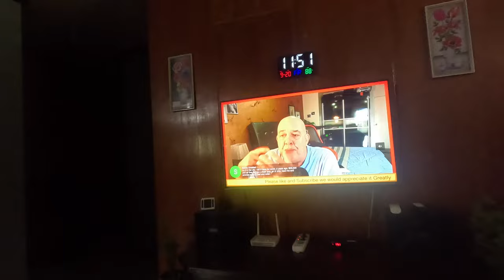Retired American Living in the Philippines - September 20, 2024